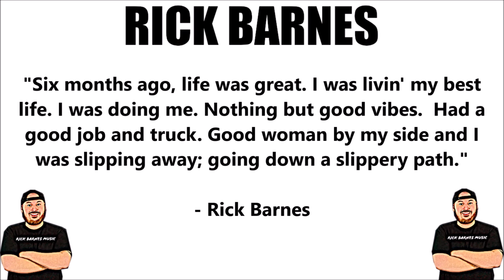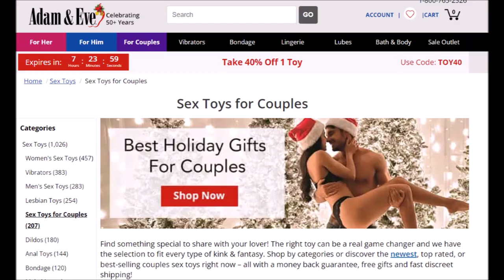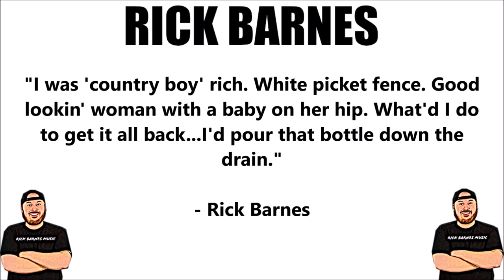ROOM 6 REVIEWS #177 - "Accountability" by RICK BARNES! [EP REVIEW]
Today I've been asked to review "Accountability", the new EP by recent ROOM 6 guest RICK BARNES. Enjoy! ;-D